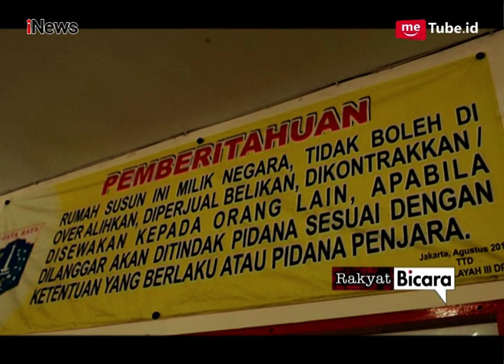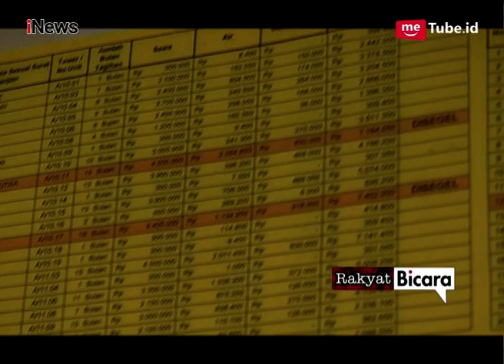Tinggal Dirusun, Warga Kampung Pulo Merasa Seperti Pengungsi Part 03 - Rakyat Bicara 10/02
Sampai Kapan Jakarta Banjir?